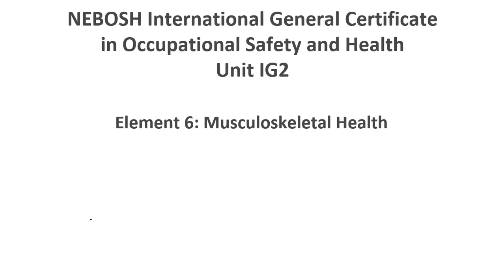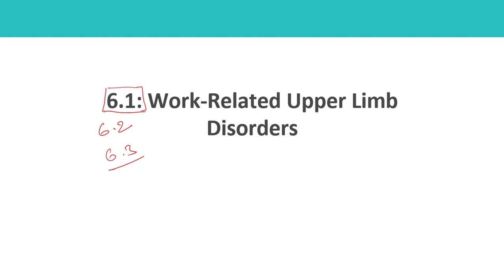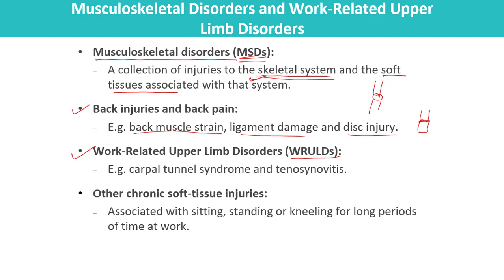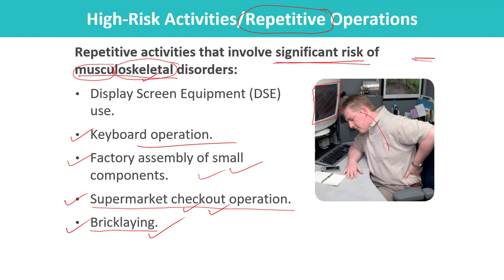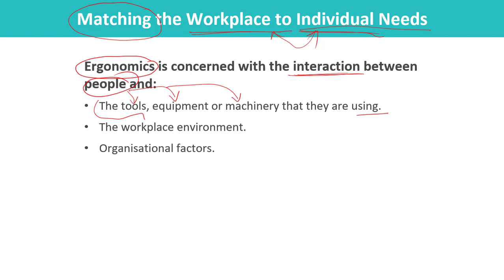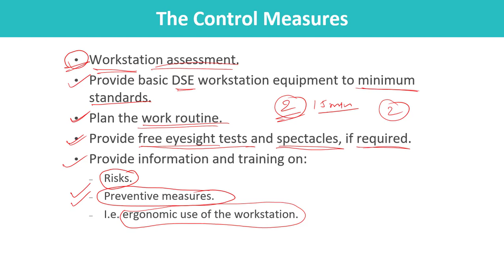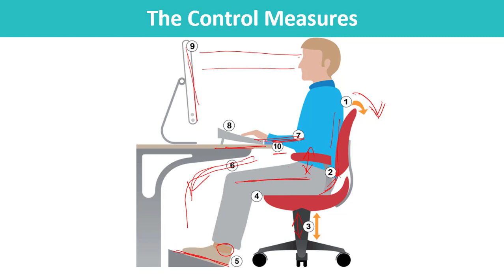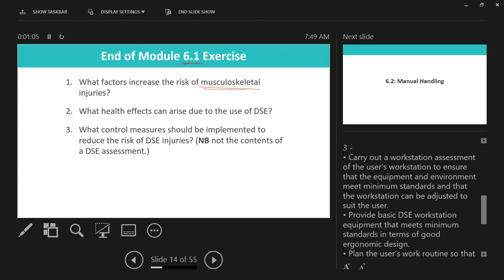Work-Related Upper Limb Disorders || Musculoskeletal disorders | Back injuries and back pain | WRULD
IGC lect in hindi

In this video you will find answer of this Question
Describe work processes and practices that may give rise to work-related upper limb disorders and appropriate control measures.